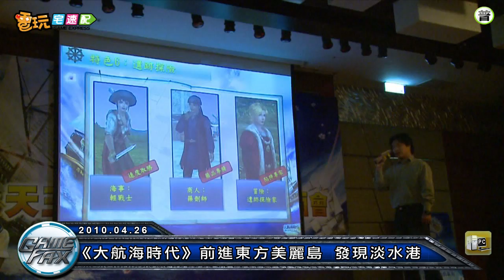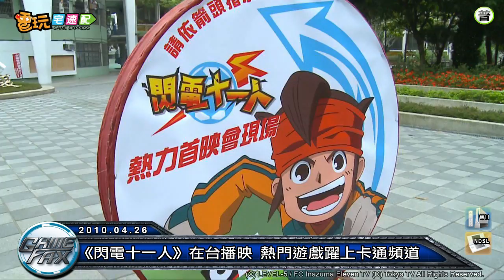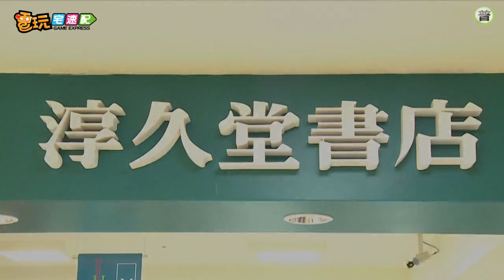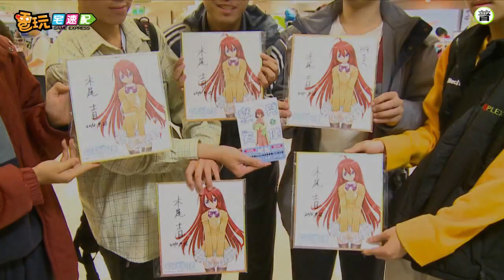電玩宅速配100426_《大航海時代》發現淡水港 /「開拓動漫季」動漫熱潮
●《大航海時代》前進東方美麗島 發現淡水港
●「開拓動漫祭」動漫熱潮聚集台大體育館
●《閃電十一人》在台播映 熱門遊戲躍上卡通頻道
●木尾士目老師《獄兒天使》出道首次簽名會
●《崑崙Online》精銳測試 四大職業解析
●《絕命戰警》蓄勢待發 人狗搭檔打擊犯罪